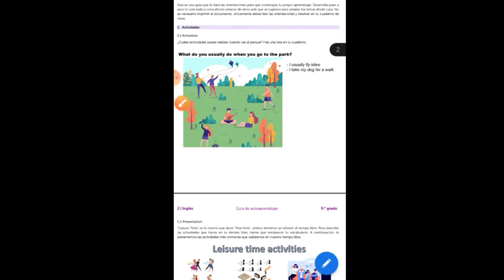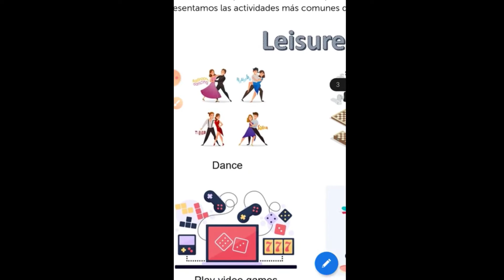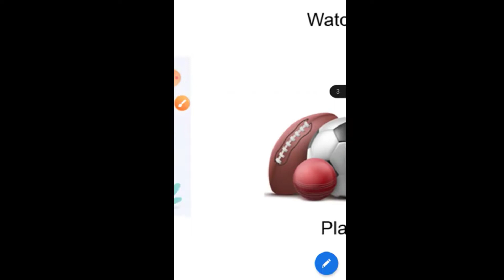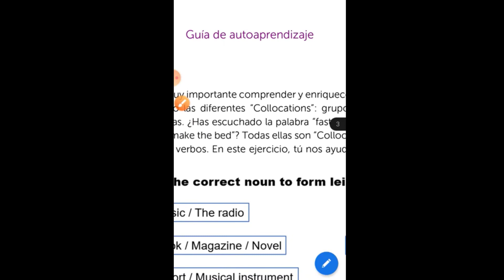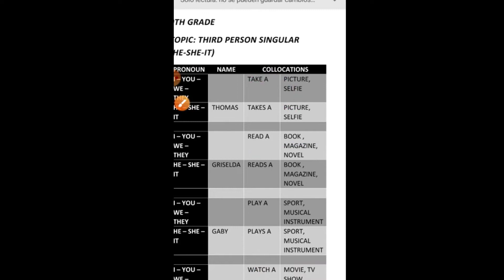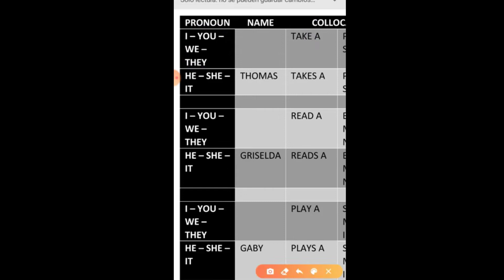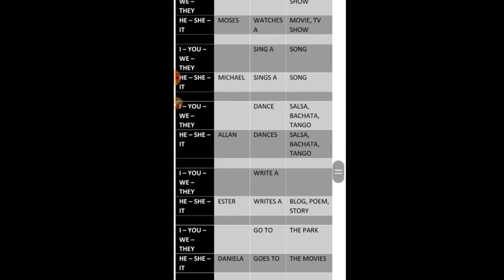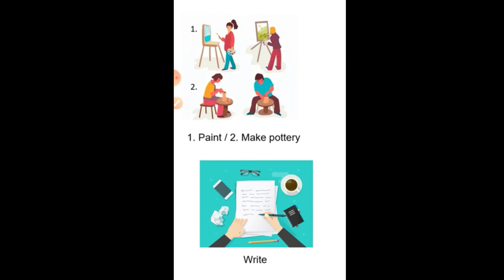9no ENGLISH FASE 3 SEMANA 9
9no ENGLISH FASE 3 SEMANA 9